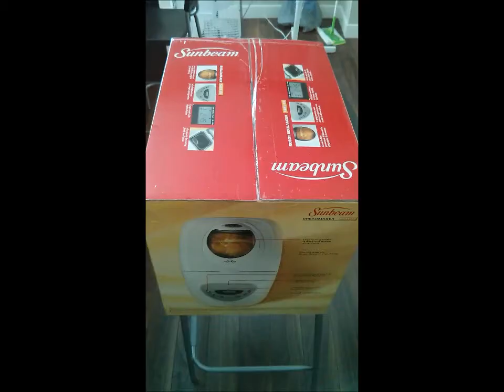Unboxing Sunbeam Bread Maker 5891